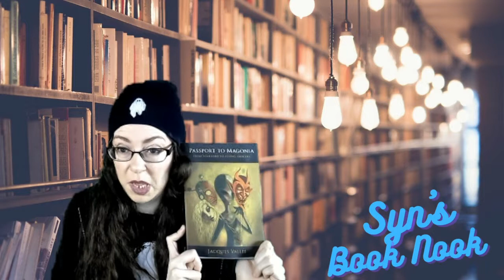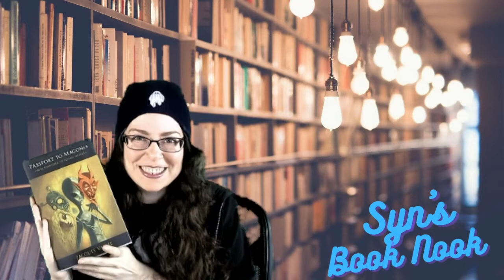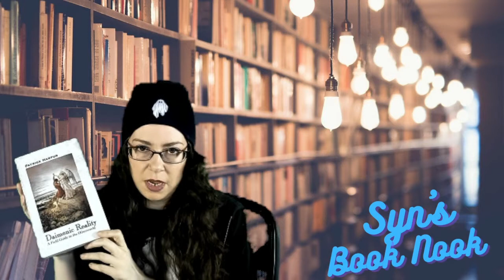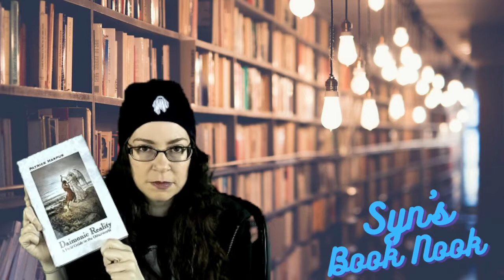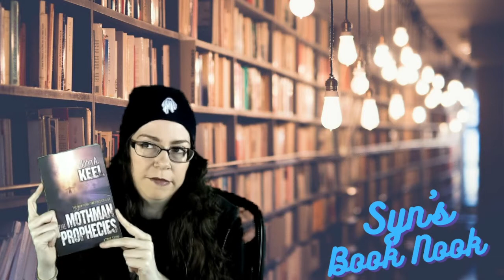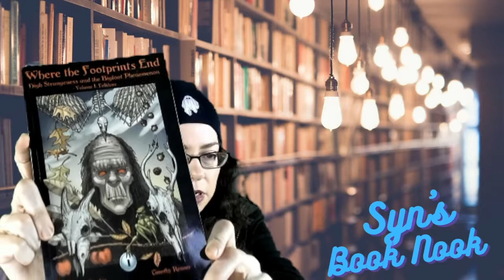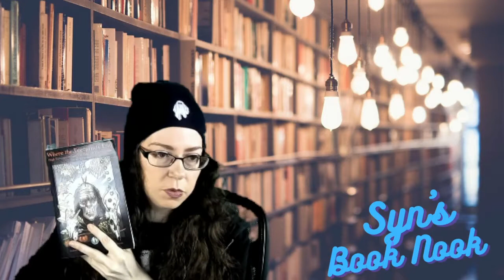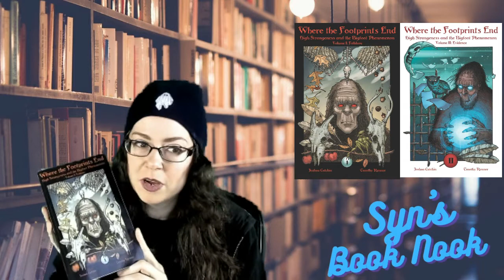If You Are Into The Pararnormal - Read these books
The Top 5 Paranormal Books you should read. Ghosts, Bigfoot, Aliens, Cryptids, UFOs and more await!

Where the Footprints End Vol.  2 by Timothy Renner and Joshua Cutchin